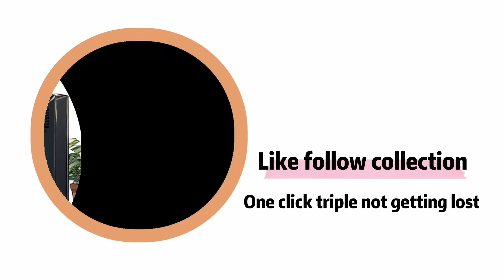I can't stop at all#cosplay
AMV,ACGN,Illustration,Dynamic Wallpaper,Video music,cartoon,pixiv,animation,wallpaper,music